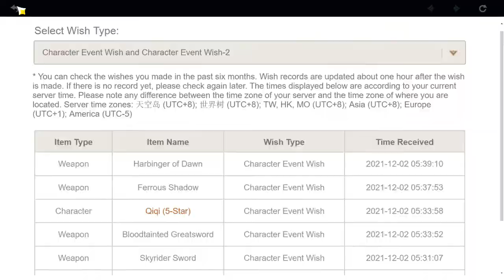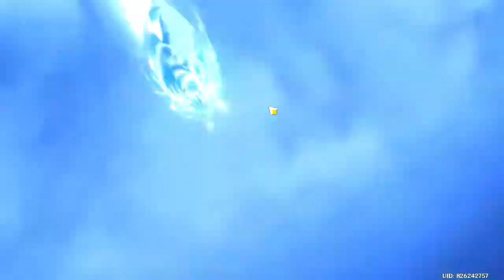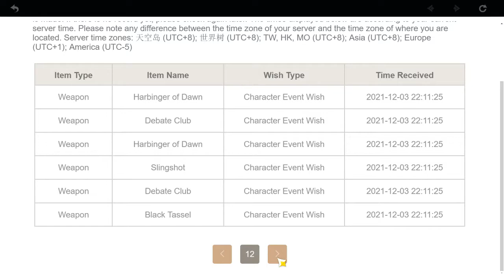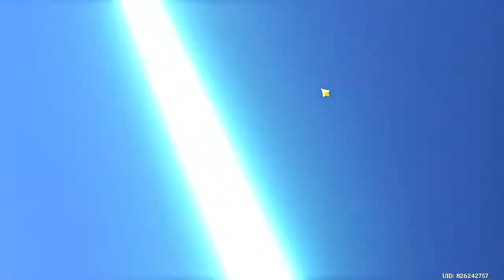Albedo Re-Run Pulls Literally Rigged